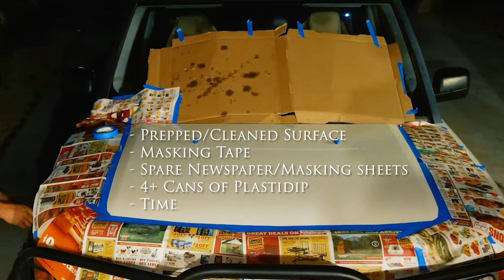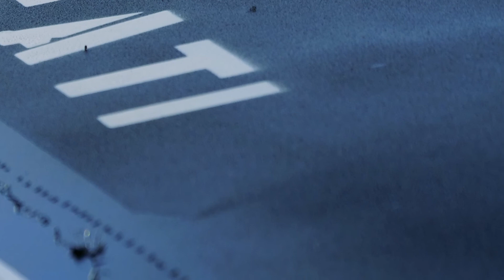[Land Rover Discovery/LR 3/4] DIY Hood Blackout - Plastidip - Trial & Error - [HD]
I thought I would be a guinea pig for anyone who might be interested in this process on the LR3/4 platform.
Key reasons:
- Minimize glare
- Reduce brightness
- Fatigue your eyes less
- It looks awesome?

You'll need:
- Prepped/Cleaned Surface
- Masking Tape
- Spare Newspaper/Masking sheets
- 4+ Cans of Plastidip
- Lots of Time

Regarding Pie For the People... it is the best, tell ‘em you want the Dos Mateos special pizza off their secret menu… thank us later.

The mask provided more pushback than other reviews/tutorials I’d seen, perhaps I should have removed the mask prior to the paint drying, or should have let it completely seal, but I unfortunately have some rough edges.. either way, here is the finished product.
The worst was the passenger side mask, which did not stick very well, my short fix was to spray an additional coat on the area that has been uplifted by the removal of mask. This modification is ultimately about function, though… so it will still serve its intended purpose.
Overall, it was a quick, easy, and fun summer mod that will help reduce that ol’ sun.

Tell me what you think, or if you have any suggestions about success/failures you’ve had using Plastidip? Thank you!!

Music is: Dexter Britain - "Summers Coming" & Hot Fire "Them Never Love No Bans" - Both sourced from CC/FMA.